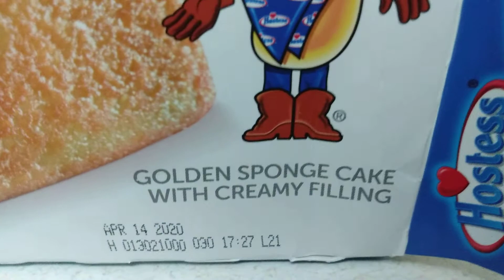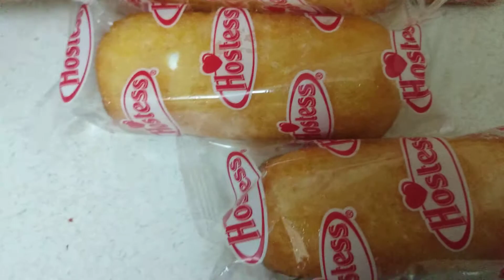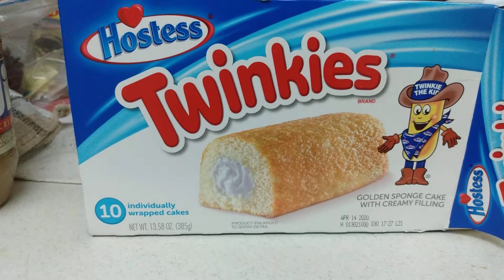Hostess Twinkies (10 Golden Sponge Cakes with Cream Filling)